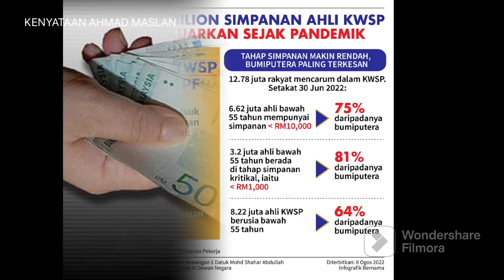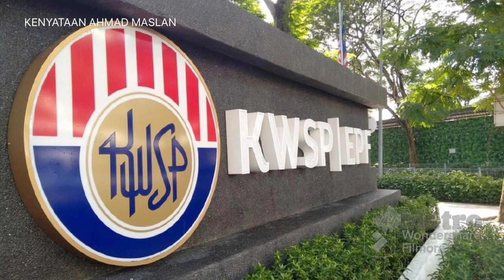Pengeluaran KWSP 2.0 Tidak Dibenarkan | Muktamad!!!